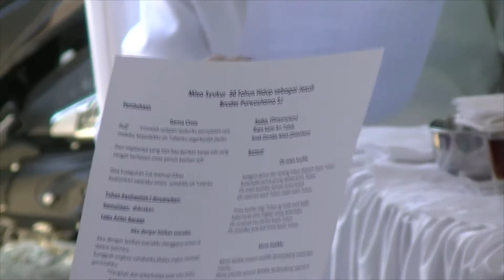Pesta Emas Bruder Purwoutomo (2)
Pesta Emas Bruder Purwoutomo REALINO (PART 2)